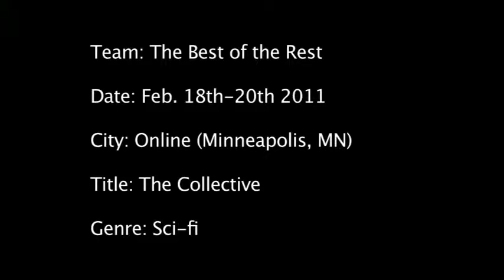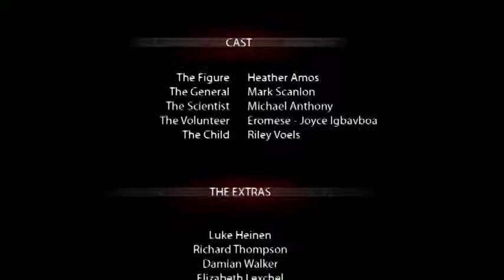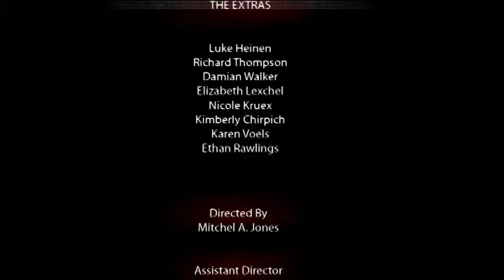The Collective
Made for the 48 Hour Go Green Challenge 2011.